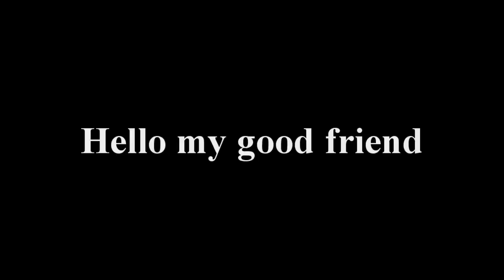Modernwarfare 2 language.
Please rate :P